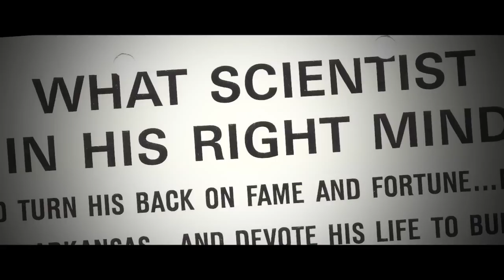Dedicated to the late Paul W. Klipsch founder of Klipsch Audio Technologies Inc.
This video is dedicated to the memory of Paul W. Klipsch (March 9, 1904 -- May 5, 2002). Along with other founding fathers of Hi-Fi, he defined a sound that was both dynamic and highly accurate for loudspeakers. (Courtesy of Klipsch Audio Technlogies Inc.)